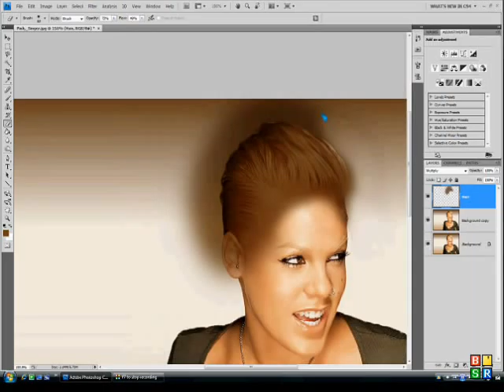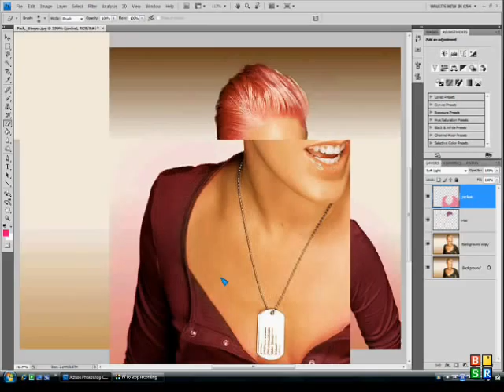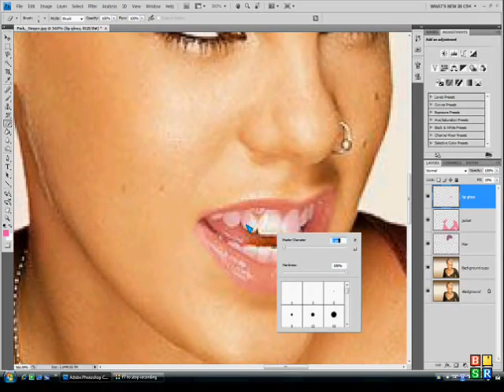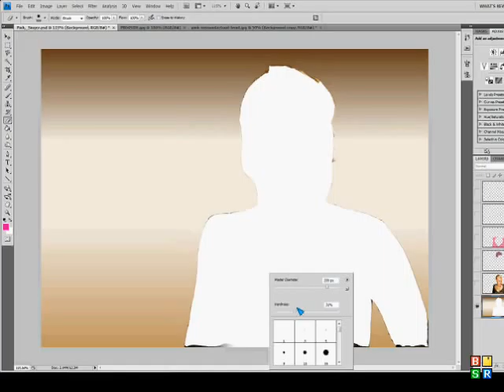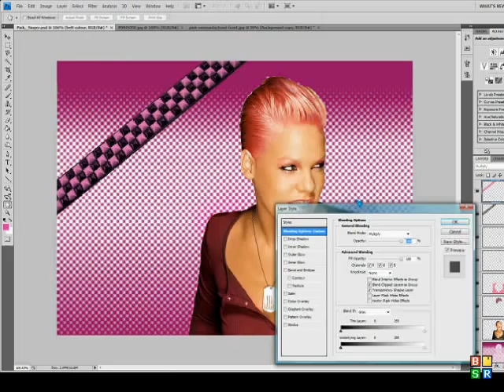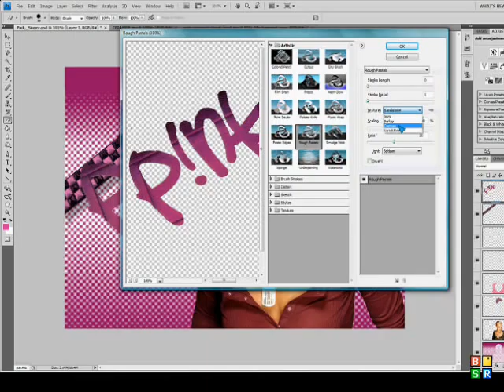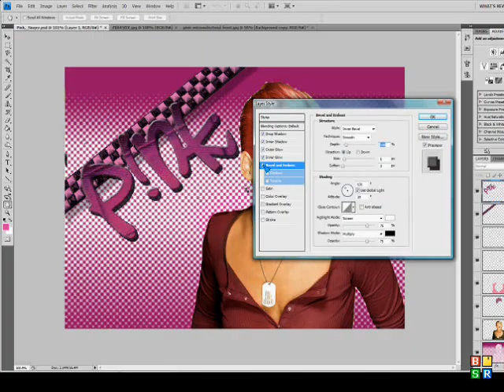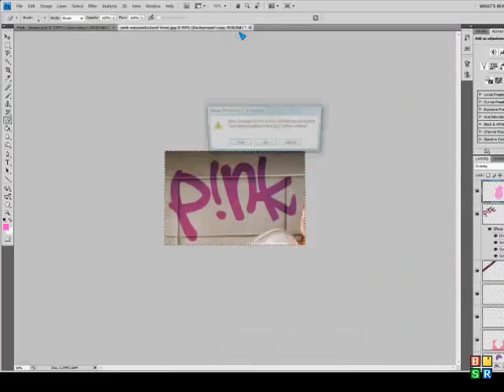Pink (singer) gone PINK!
This is another image ive edited enjoy :)

my miley cyrus photoshop makeover

Plz rate and comments! enjoy

And remember i take requests!
Read my channle description for more info!